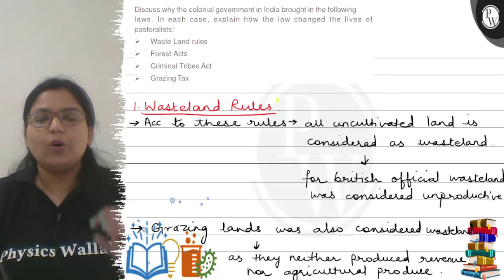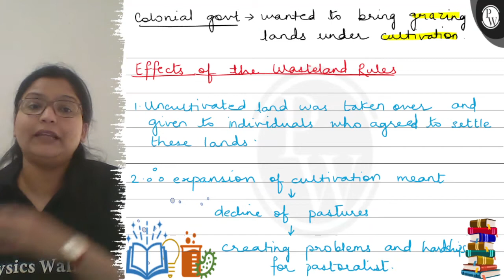Discuss why the colonial government in India brought in the following laws. In each case, explain...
Discuss why the colonial government in India brought in the following
laws. In each case, explain how the law changed the lives of
pastoralists:
- Waste Land rules
- Forest Acts
- Criminal Tribes Act
- Grazing Tax
1. Wasteland Rubes
→ Acc to these rules → all uncultivated land is considered as wasteland.
for british official wasteland was considered unproductive nor agricultural produee.